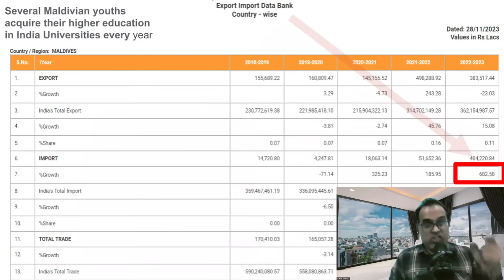टर्की से खरीद लो सब? Maldives India Latest news, India Maldives Trade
Topic - Adani group adds Rs 1 trillion in mcap, biggest single-day jump since April
India's oil refiners HPCL, BPCL, Indian Oil hit a 52-week high after HSBC projects better earnings
HSBC turns bullish on Indian oil refiners, raises forecasts
Hindustan Petroleum share price gains more than 5%, scales 52 week high. IOCL, BPCL gain up to 4% as crude tumbles
Maldives enters into trade agreement with Türkiye